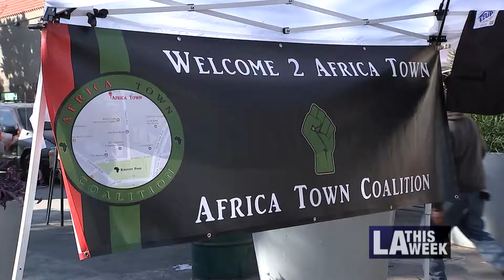Leimert Park Art Walk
Every last Sunday of the month, the Leimert Park Art Walk celebrates amazing African American music, art, and of course food!